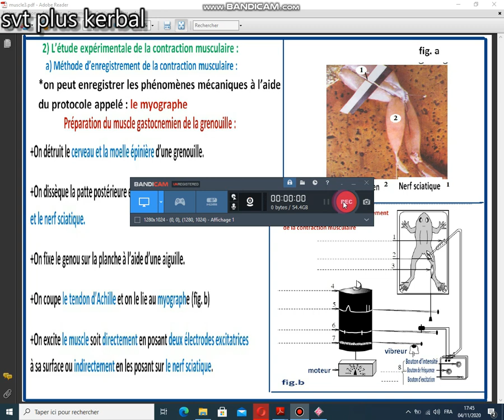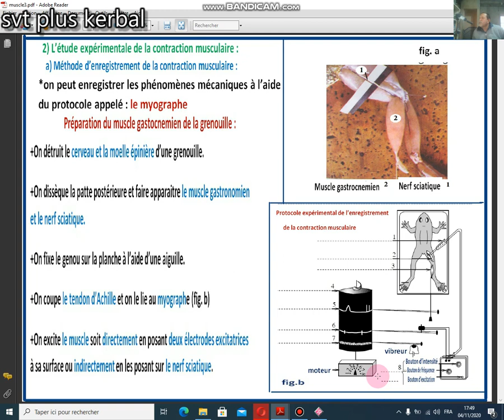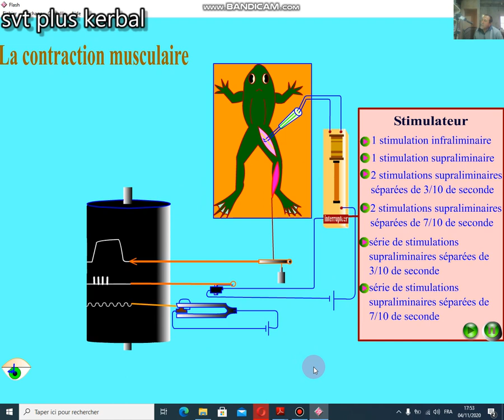SVT:L'etude experimentale de la contraction musculaire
SVT:les phenomenes mecaniques de la contraction musculaire  en faveur des eleves du 2eme bac option SVT et PC(biof)